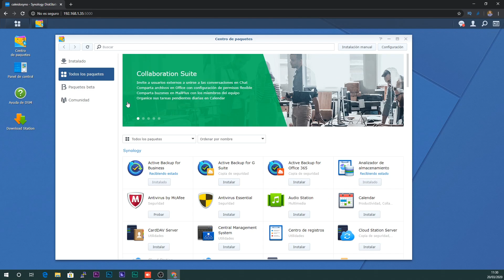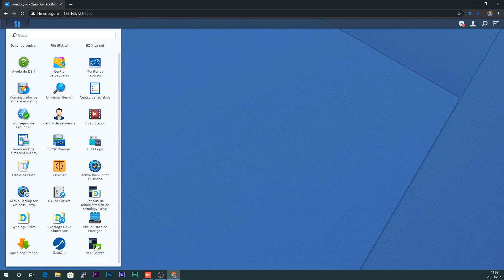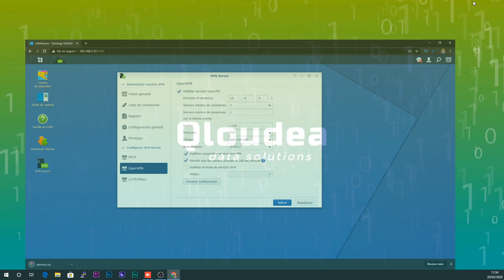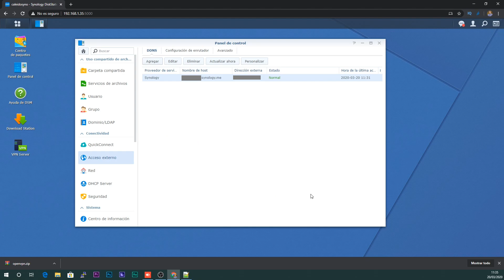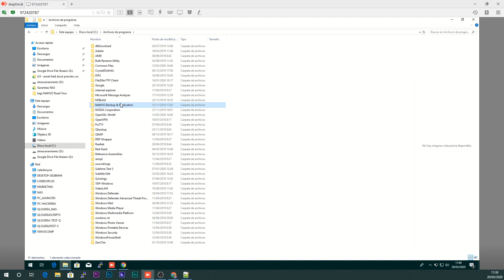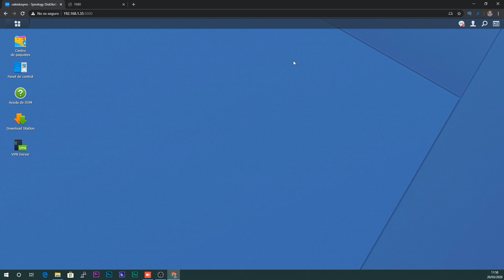TELETRABAJO VPN Synology - Cómo conectar oficina por VPN 🏠💼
Si quieres hacer teletrabajo y tienes un Servidor NAS Synology  puedes estar atento a los vídeos que vamos a ir lanzando en esta lista: